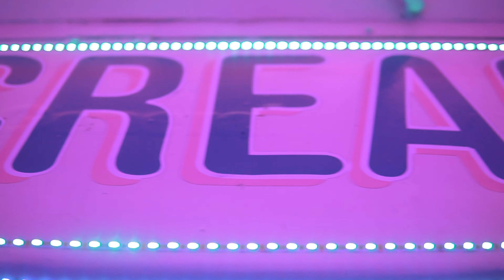Tiana Kocher BehindtheScenes - for “U Tried It”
Artist: TIANA KOCHER
Label: Manila Music (U.S.), Inc.

Dancers: Devon Daniels, Joe Friedman, Kebahb Glanville, Mary Mason, Kerrice Brooks
Videographer & Editor: Jack Dixon
Glam Team: Edwin Monzon & Kaylinn Aguirre
Special thanks to RoccStar & Ferg the Corgi